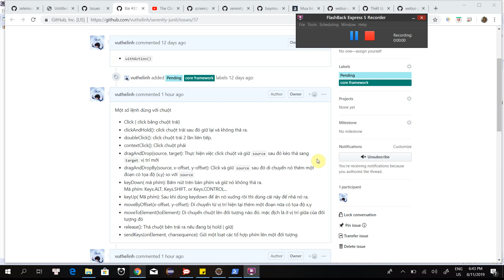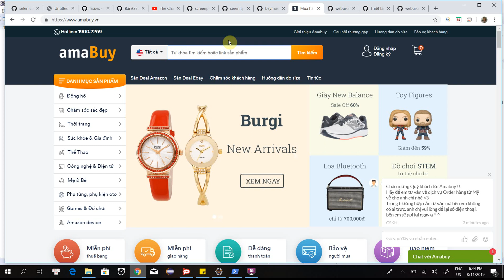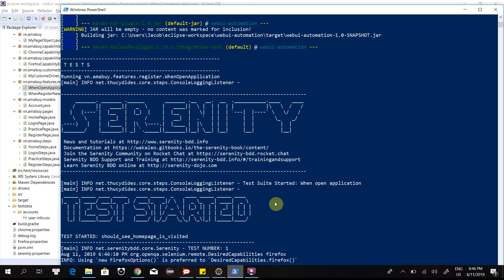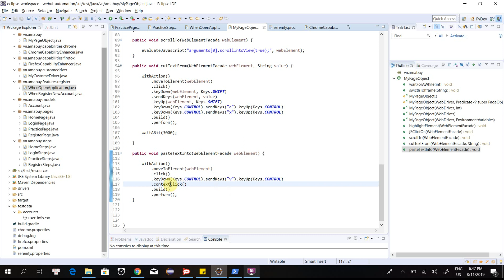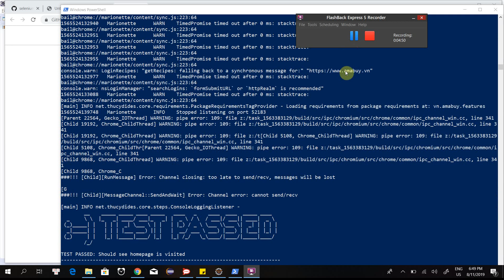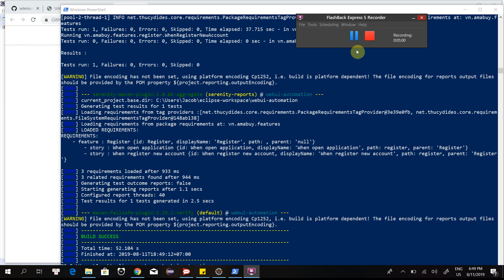[Serenity #37] Mouse and Keyboard actions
Sử dụng chuột và bàn phím với ứng dụng trên web